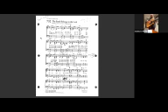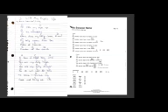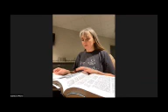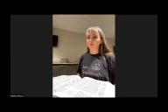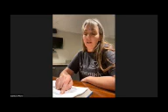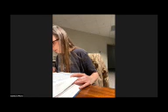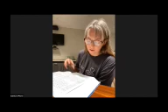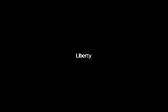Close Friendship with God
Session 9
Being a world Changer with God